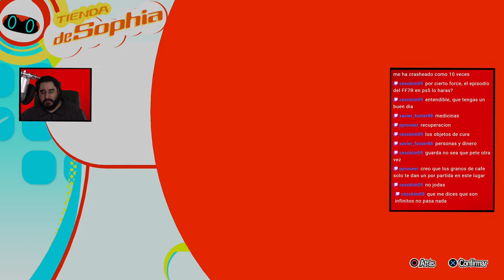EL GUERRERO DE LAS PIÑAS | PERSONA 5 STRIKERS - PARTE 6